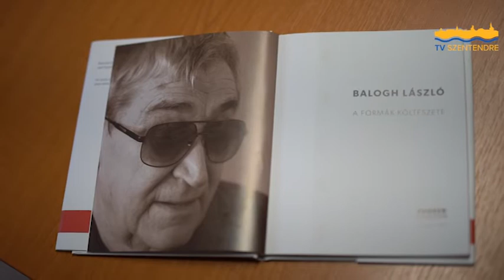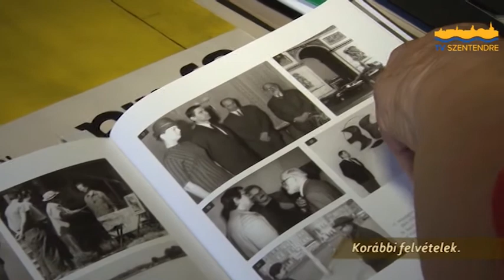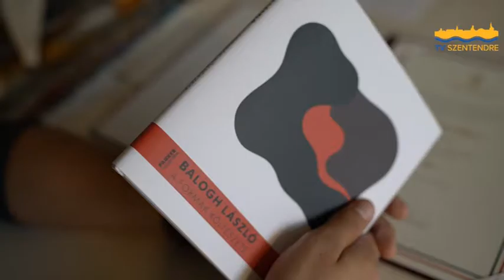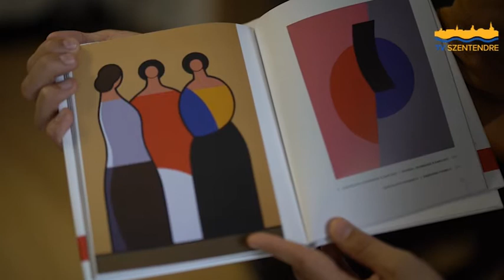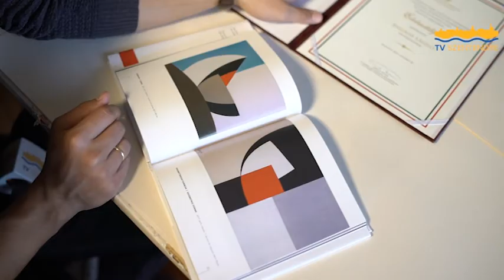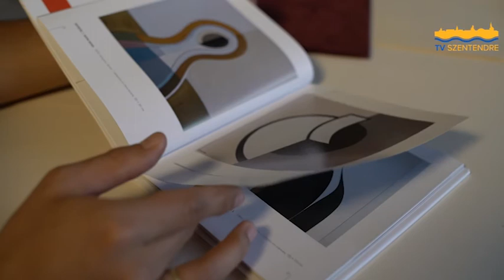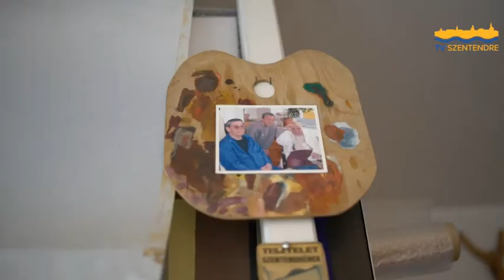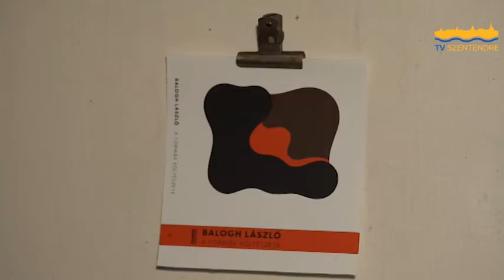Interjú Balogh László festőművésszel / TV Szentendre / 2019.11.12.